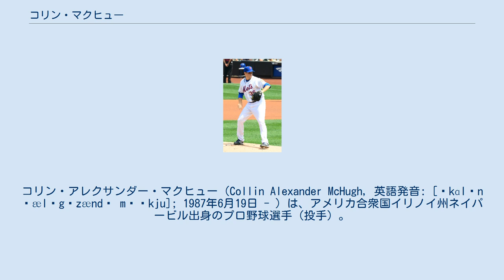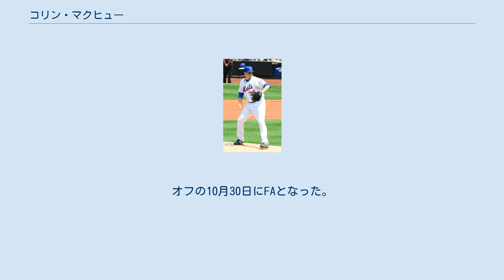コリン・マクヒュー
コリン・アレクサンダー・マクヒュー（Collin Alexander McHugh, 英語発音: [ˈkɑlɪn ˌælɪgˈzændɚ məˈkju]; 1987年6月19日 - ）は、アメリカ合衆国イリノイ州ネイパービル出身のプロ野球選手（投手）。
右投右打。
MLBのタンパベイ・レイズ所属。
愛称はスナップ・ドラゴン2。
 ニューヨーク・メッツ時代 （2012年8月23日） 2008年のMLBドラフト18巡目（全体554位）でニューヨーク・メッツから指名され、6月8日に入団。
契約後、傘下のアパラチアンリーグのルーキー級キングスポート・メッツでプロデビュー。
12試合（先発8試合）に登板して1セーブ、防御率4.17、41奪三振を記録した。
 2009年はA-級ブルックリン・サイクロンズでプレーし、14試合に先発登板して8勝2敗、防御率2.76 、79奪三振を記録した。
 2010年はA級サバンナ・サンドナッツでプレーし、28試合（先発20試合）に登板して7勝8敗1セーブ、防御率3.33 、129奪三振を記録した。
 2011年はA+級セントルーシー・メッツで開幕を迎え、9試合（先発6試合）に登板して1勝2敗1セーブ、防御率6.31、39奪三振を記録した。
5月にAA級ビンガムトン・メッツへ昇格。
18試合（先発16試合）に登板して8勝2敗2セーブ、防御率2.89、100奪三振を記録した。
 2012年はAA級ビンガムトンで開幕を迎え、12試合に先発登板して5勝5敗、防御率2.41、65奪三振を記録した。
6月にAAA級バッファロー・バイソンズへ昇格。
13試合に先発登板して2勝4敗、防御率3.42、70奪三振を記録した。
8月22日にメジャー初昇格を果たし、翌23日のコロラド・ロッキーズ戦でメジャーデビュー。
先発起用され、7回を2安打無失点1四球9奪三振と完璧な内容だったが、援護がなく勝ち星は付かなかった。
この年メジャーでは8試合（先発4試合）に登板し0勝4敗、防御率7.59、17奪三振を記録した。
 2013年はAAA級ラスベガス・フィフティワンズで開幕を迎え、5月14日にメジャー昇格。
3試合に登板して0勝1敗、防御率10.29だった。
6月8日にAAA級ラスベガスへ降格し、6月15日にDFAとなった。
 2013年6月18日にエリック・ヤング・ジュニアとのトレードで、ロッキーズへ移籍した。
4試合に登板し0勝3敗、防御率9.95だった。
 2013年12月18日にウェイバー公示を経てヒューストン・アストロズへ移籍した。
 2014年はAAA級オクラホマシティ・レッドホークスで開幕を迎え、4月22日にメジャーへ昇格した。
メジャー昇格後は、先発ローテーションに定着。
1試合目でいきなり12奪三振を記録し、メジャー初勝利を記録。
9月にはルーキー・オブ・ザ・マンスも受賞。
これは、球団史上4人目である。
25試合に登板し、二桁勝利（11勝）を記録。
防御率2.73、WHIP1.02という好成績をマーク、また投球回を超える奪三振を記録するなど、大ブレイクを果たした。
 2015年は先発として32試合に投げてチーム2位となる203.2投球回を記録。
完投はなかったが、防御率3.89、19勝（アメリカンリーグ2位）7敗、171奪三振という好成績を残し、ダラス・カイケルに次ぐ準エース格として投手陣牽引の一役を担った。
奪三振率は低下したものの、その分ゴロアウトが増加し、31補殺は投手としてカイケルに次ぐリーグ2位だった。
 2016年は先発として33試合に登板して3年連続二桁勝利となる13勝10敗という成績を記録。
ただ、二桁敗戦は自身初であり、防御率4.34も150投球回以上に投げたシーズンでは自己ワーストと、やや調子を落としたシーズンだった。
守備面では無失策と堅実だった。
 2017年は肘の故障で出遅れ、シーズン初登板が7月22日のボルチモア・オリオールズ戦となった。
結果連続二桁勝利と規定投球回到達は途切れたが、12試合先発で5勝2敗、防御率3.55と少ない登板の中で一定の成績を残した。
 201...